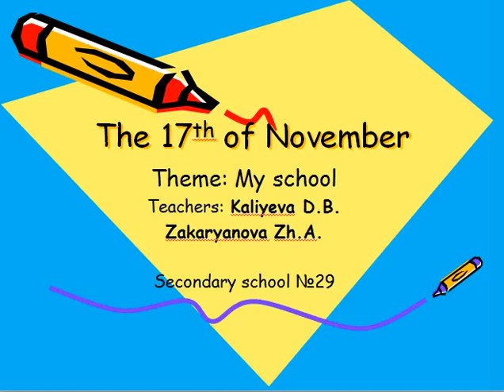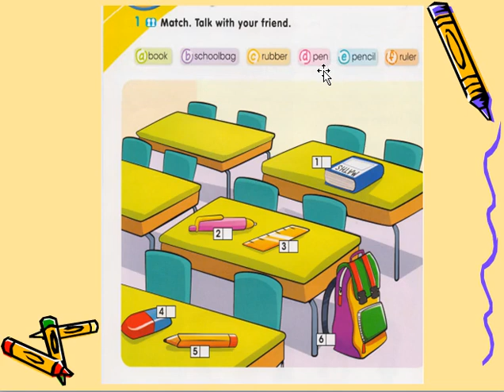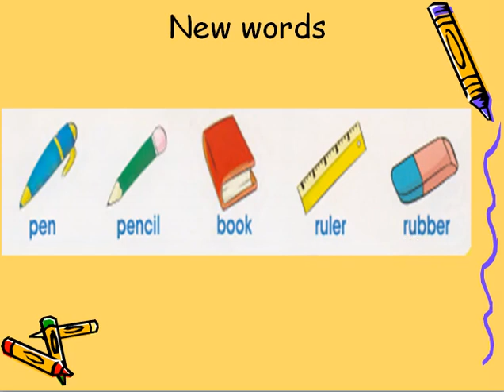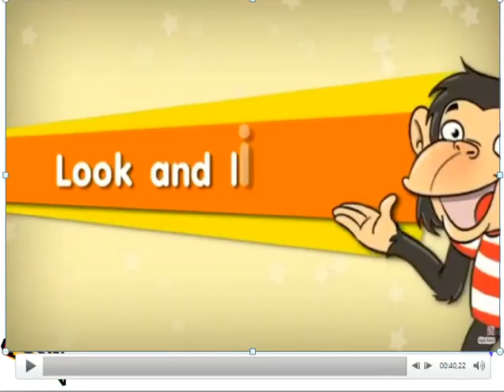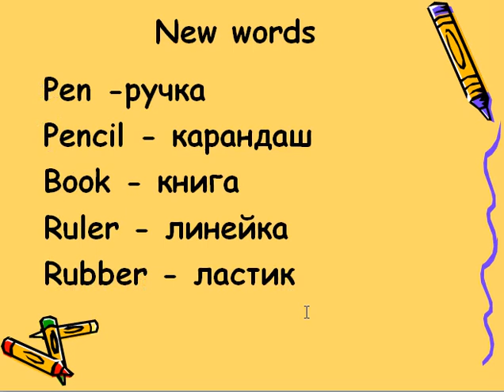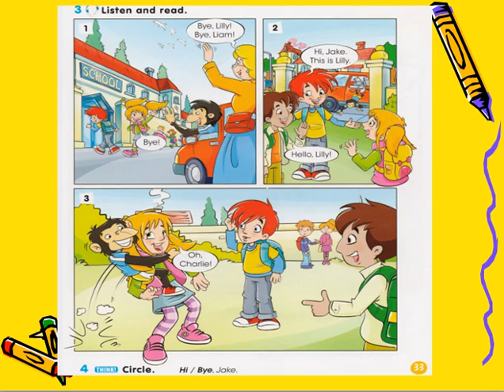Smiles 2 module3 lesson1 rus